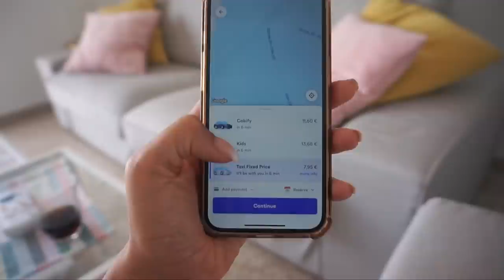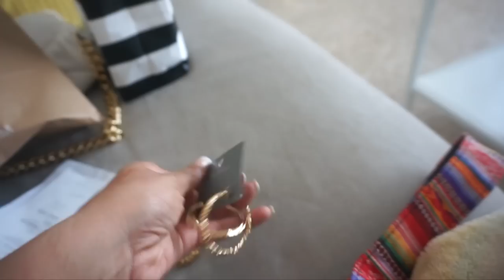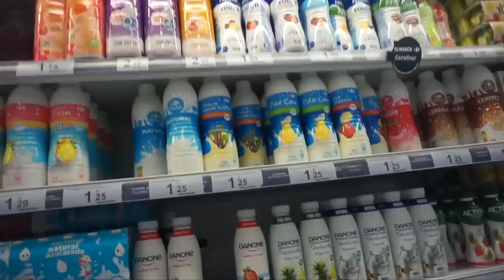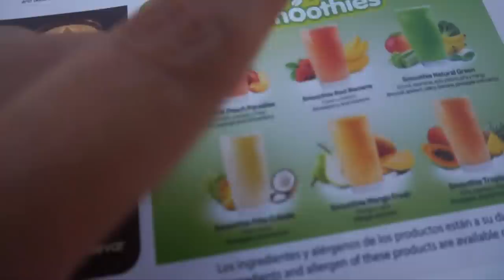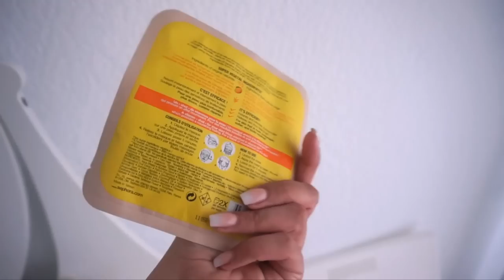NAAR SEPHORA EN WINKELEN | VLOG 5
Vandaag ga ik naar Sephora en ga ik winkelen! Enjoy :)

MIJN KORTINGSCODES:

SARAHMARIKH10